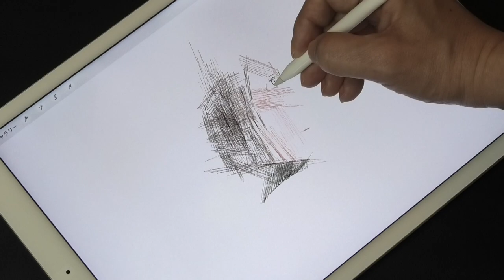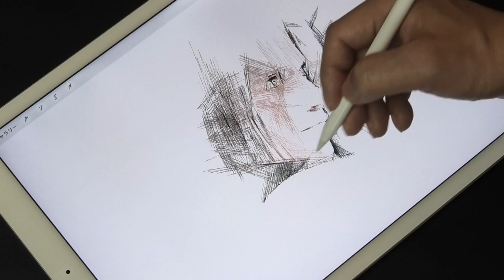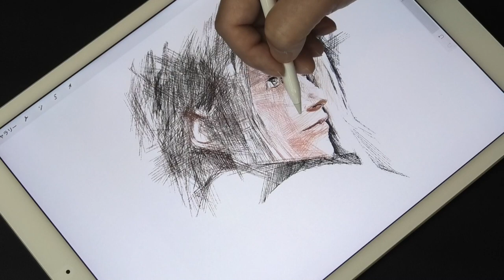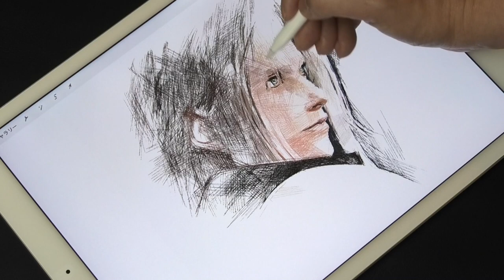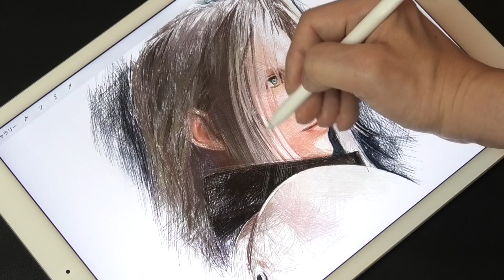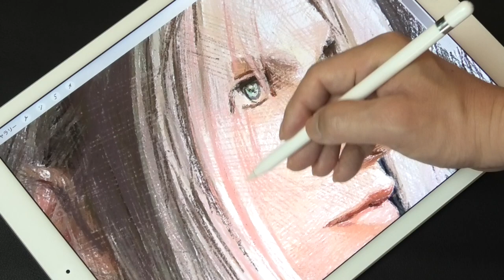FF7Rセフィロス/Crosshatching drawing process of FFVIIR Cloud using Procreate of iPad Pro/プロクリエイトでイラスト描いた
Drawing The FINALFANTASY VII REMAKE Sephiroth portrait. This channel uses a drawing technique called "cross hatching" and is primarily drawn with lines.

ファイナルファンタジー7リメイクに登場するセフィロスのイラストを描いてみました。このチャンネルでは「クロスハッチング」という絵画技法を使い、主に線だけを重ねて色彩デッサンを描いています。